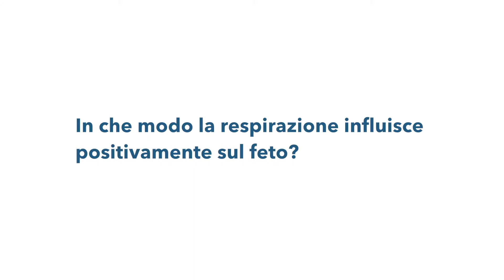Il feto e la respirazione | Aspeera | L'esperto risponde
è il percorso perfetto per chi vuole inserirsi nel mondo della relazione d'aiuto.

Le iscrizioni al nuovo anno accademico sono aperte!

Una scuola di formazione seria, di 3 anni (+1 facoltativo) che ti trasforma in operatore integrativo. ---Leggi l'articolo sul blog---

Metti mi piace e segui il nostro canale, e se il video ti è piaciuto CONDIVIDILO

In che modo la respirazione influisce positivamente sul feto?